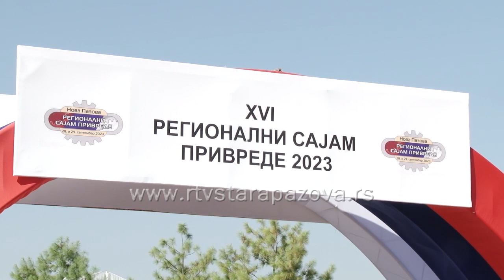Otvoren 16. Regionalni sajam privrede u Novoj Pazovi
Danas je otvoren 16. Regionalni sajam privrede u Novoj Pazovi koji će trajati dva dana.  Posetioci mogu da posete preko stotinu štandova, izlagača,  preduzeća i proizvođača, kako iz staropazovačke opštine, tako iz cele Srbije. U okviru drugog sajamsko dana, sutra će biti Sajam zapošljavanja. Za posetioce je otvoren od 10 do 17 časova.